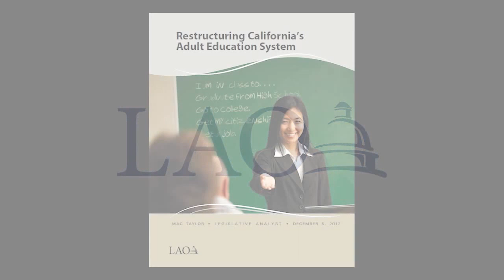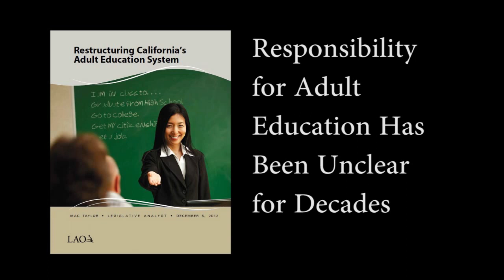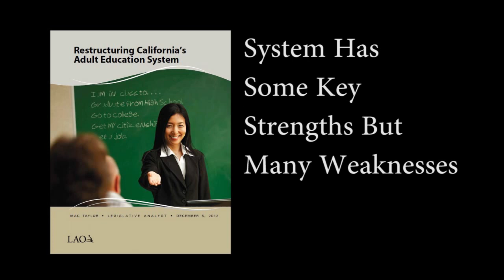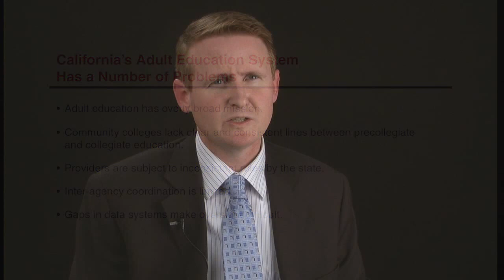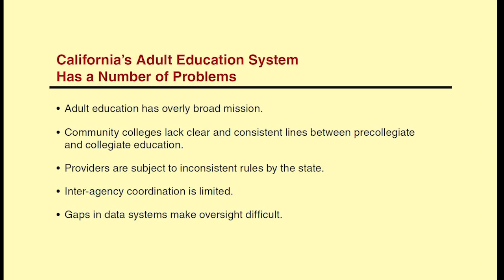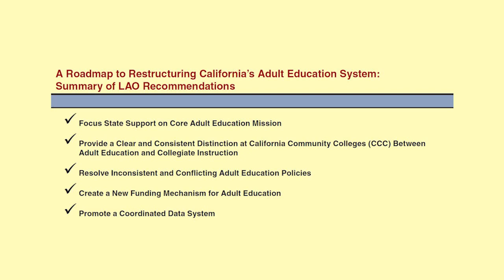Restructuring California's Adult Education System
Paul Steenhausen, Principal Fiscal and Policy Analyst at the Legislative Analyst's Office, discusses the findings and recommendations of the report "Restructuring California's Adult Education System."